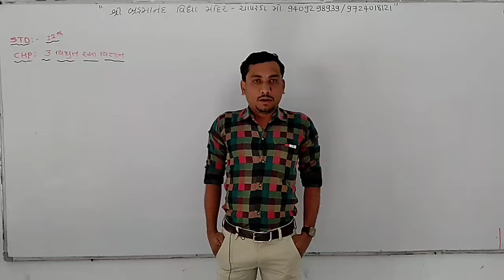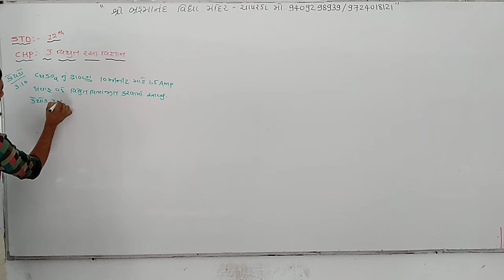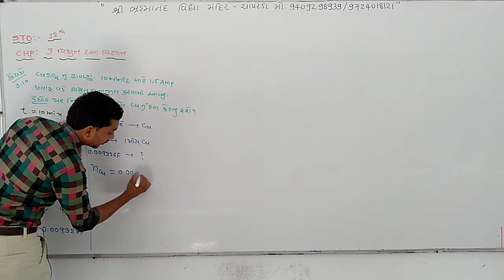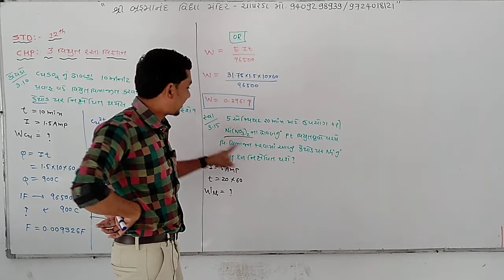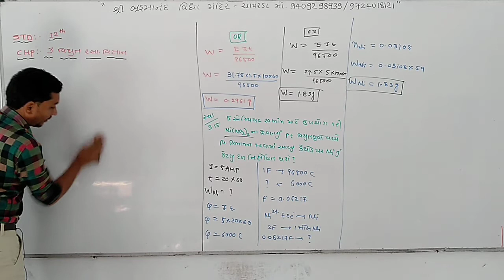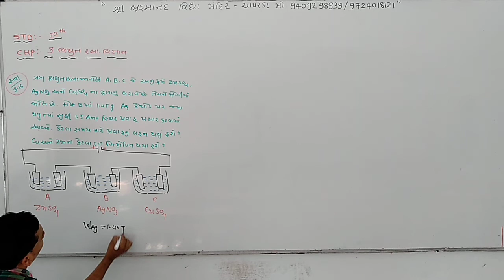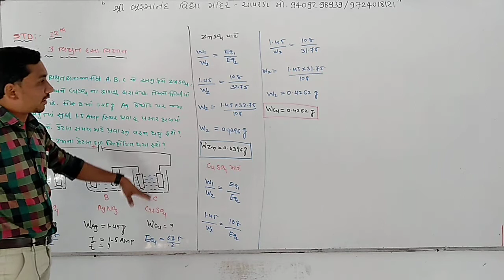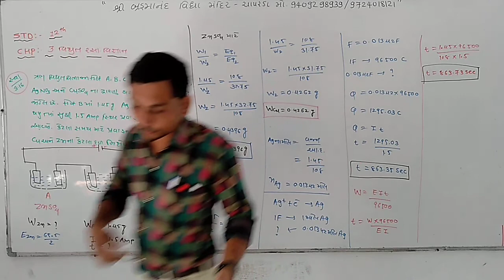Che Chap 3 Lec 18